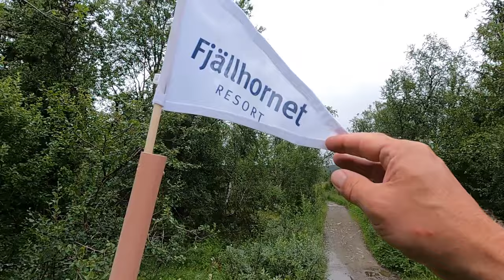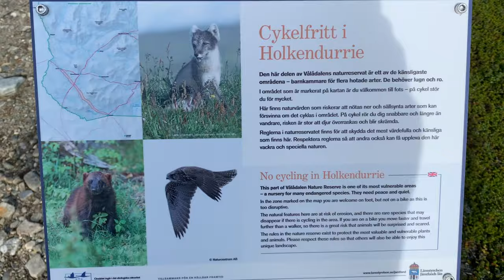Jämtland Härjedalen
Det blir inte altid som man tänkt.
Vi skulle åka och vandra runt Kebnekaise och göra topptur.
PGA sjukdom blev det ändring och vi hamnade i Härjedalen Jämtland i stället.

Dag 1.
Kläppen-Ljungan

Dag 2
Ljungan-Gåsån via Holkendurrie

Dag 3
Gåsån-Sylarna

Dag 4
Sylarna-Helags

Dag 5

Helags-Kläppen